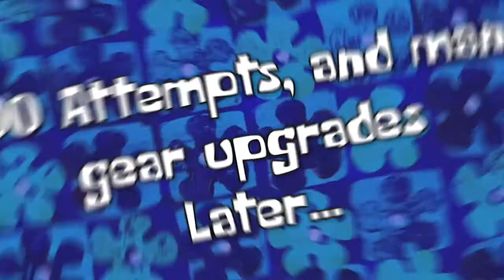Monster Hunter World | Twitch Stream Highlights | Nergigante | Couplecade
Fray and Carla start out on a new journey in Monster Hunter World!

Carla has decided to take up the Dual Swords, and Fray has taken up the Hunting Horn.

Their new quest is to take on the Nergigante!

Frayed Media
EDMONTON AB T6R 0T4